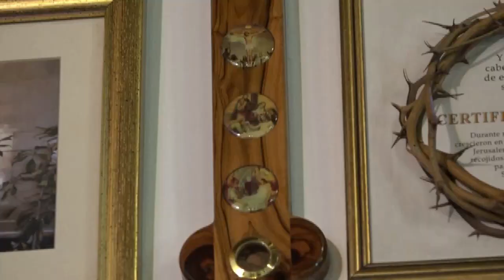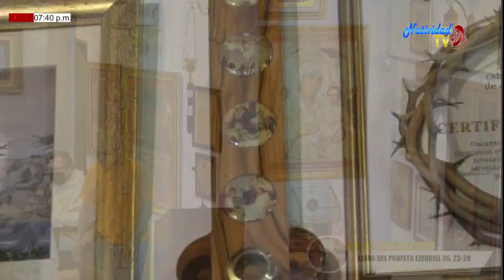EUCARISTIA JUEVES (20/08/2020) XX SEMANA DEL T.O. PBRO. JOSE LUCIO LEON.